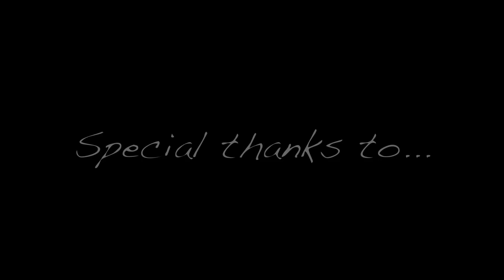Lanz Pierce EXCLUSIVE with DIstract TV's Gita Cellei, PART 1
LANZ PIERCE

Distract TV's Gita Cellei caught up with New York based Rapper/Song writer Lanz Pierce.

Gita Cellei 'Lanz has achieved so much so young. Her talented is obvious, but being embraced by legendary artists, you would think she would have some kind of arrogance about her! No. Not only is she humble and down to earth, but she opens herself to her audience. Great things are still to come from this young lady'

Bio
 Lanz Pierce released her debut Ep "Point Of No Return"in April 2013  & received features from publications such as Vibe Magazine & Complex Magazine.

Lanz Pierce is 23 years old hip-hop artist from NYC, she toured nationally with Snoop Dogg

Awarded best new song writer by BMI along side Lady Gaga and Claude Kelly.
Lanz Performed with Oscar winning rap group Three-6 Mafia  for Pre- VMA party.

Opened for artists like Chris Brown & Slick Rick.

 Was signed at 16 years old to Interscope records by Jimmy Iovine & mentored by music pioneer Nile Rodgers (Chic & Madonna)
Performed on a mini tour along Diggy Simmons which gained attention form touring giant LiveNation

Licensed her song "Love Waves" to the break out movie "Supporting Characters" (Alex Karpovsky, Lena Dunham) at the Tribeca Film Festival

Her song "Bad Girls" was licensed & synched to the hit TV show "Las Vegas" ( Josh Duhamel) NBC
 Lanz Pierce Became one of the newest faces to model for the life style brand Contego eye wear in 2013.

Lanz Pierce

Cal Nyantaki  - Innovators & Aviators Inc / Rokkworld Music Group

Videographer - Pedro Alberto
Host/Producer - Gita Cellei

DistractTV.com